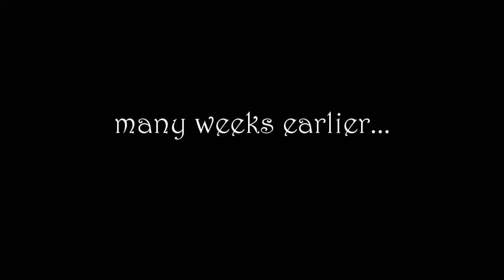Wood Railing Reveal!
This has been a hard project. Stripping, sanding, and staining are all complete. What a difference from the original orange honey color!